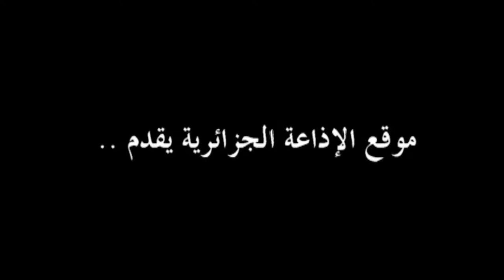L’Invité de la Chaine 2 Le S.G du HCA Mr. El hachemi Assad